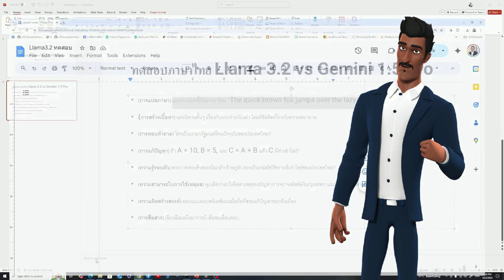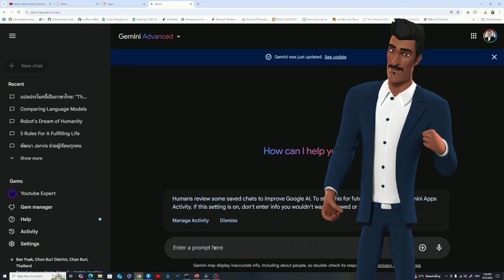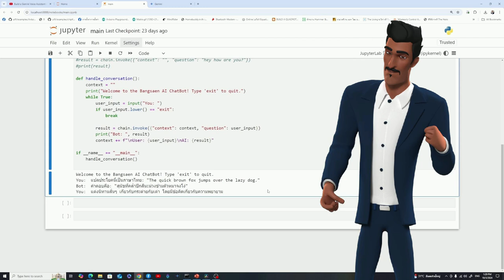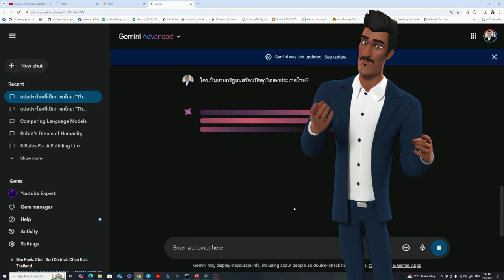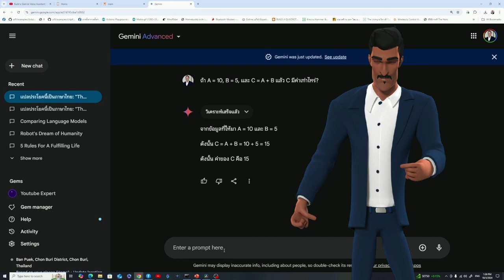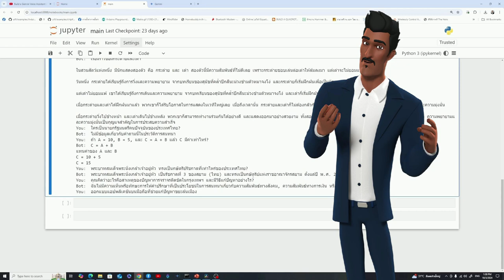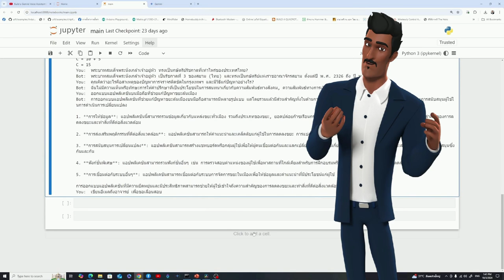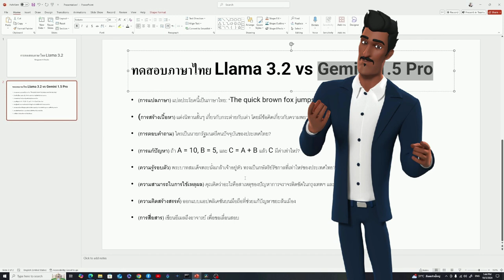WARNING Using the Wrong AI for Thai Language Translation Could Cost You Thousands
ในการสร้างคำถาม จะเน้นความหลากหลาย เพื่อทดสอบความสามารถด้านต่างๆ ของแบบจำลองภาษา ดังนี้

ความเข้าใจในการอ่าน: เช่น ให้อ่านบทความสั้นๆ แล้วตอบคำถามเกี่ยวกับเนื้อหา
การสรุปความ: เช่น ให้อธิบายเนื้อหาของข่าว หรือบทความยาวๆ สั้นๆ
การแปลภาษา: เช่น แปลประโยค หรือย่อหน้าจากภาษาอังกฤษเป็นภาษาไทย
การสร้างเนื้อหา: เช่น แต่งเรื่องสั้น เขียนบทความ หรือแต่งเพลง
การตอบคำถาม: เช่น ตอบคำถามความรู้ทั่วไป หรือคำถามเชิงตรรกะ
การแก้ปัญหา: เช่น แก้โจทย์ปัญหาคณิตศาสตร์ หรือปัญหาเชิงตรรกะ
ความรู้รอบตัว: เช่น ตอบคำถามเกี่ยวกับเหตุการณ์ปัจจุบัน หรือประวัติศาสตร์
ความสามารถในการใช้เหตุผล: เช่น ให้เหตุผลประกอบการตัดสินใจ หรือวิเคราะห์สถานการณ์
ความคิดสร้างสรรค์: เช่น คิดไอเดียใหม่ๆ หรือออกแบบสิ่งประดิษฐ์
การสื่อสาร: เช่น เขียนอีเมล หรือจดหมายอย่างเป็นทางการ